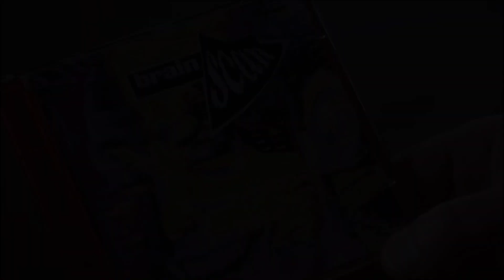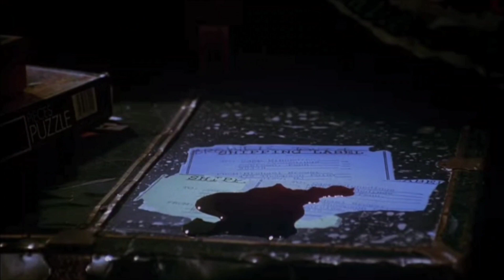КИНОЗЛОДЕЙ - 1 видео-выпуск \ ТРИКСТЕР \ ЛОВКАЧ \ СКАНИРОВАНИЕ МОЗГА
Новая рубрика - КИНОЗЛОДЕЙ - 1 видео-выпуск.  Первый гость рубрики - Трикстер, он же Ловкач из фильма "Сканирование мозга" (1994)